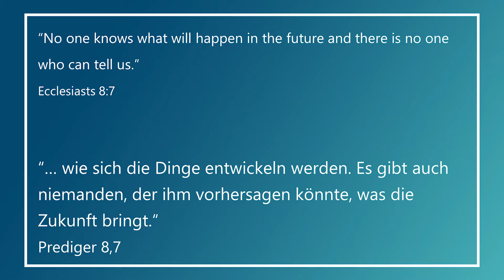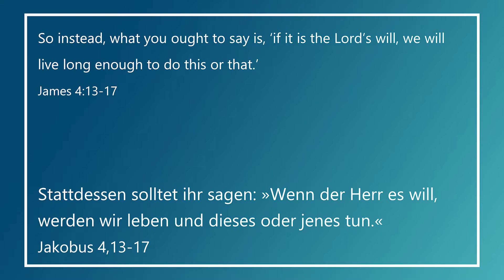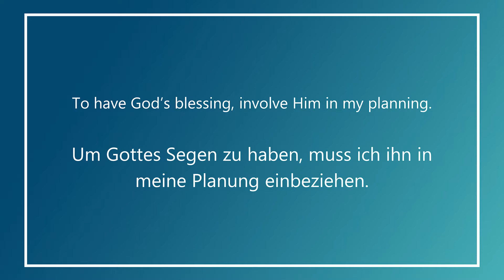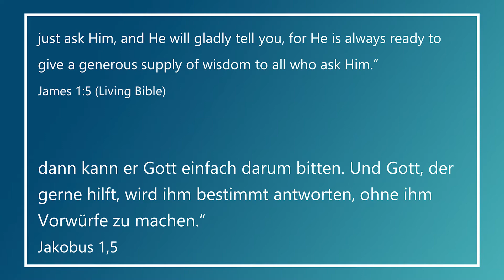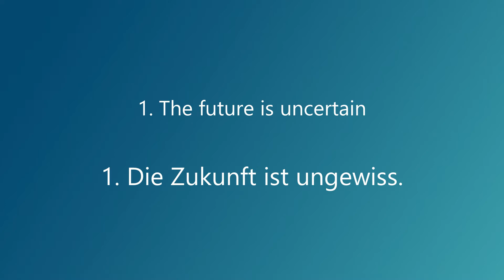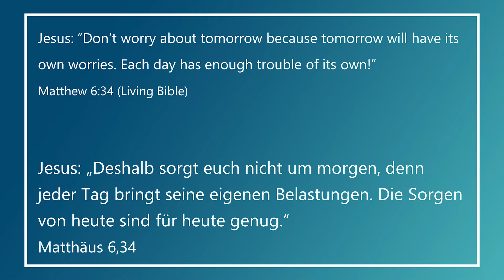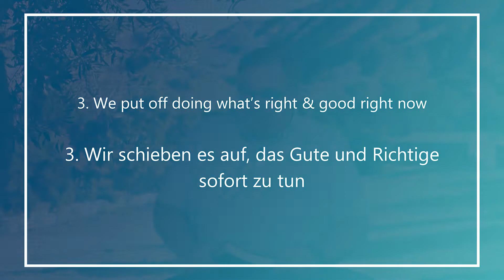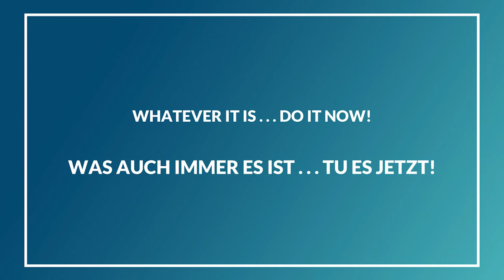Ein Glaube für eine unsichere Zukunft DE